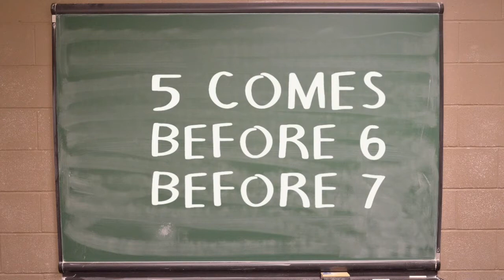5 Comes Before 6 Before 7 - Part 2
- Pastor Randy Dignan
- English and ASL